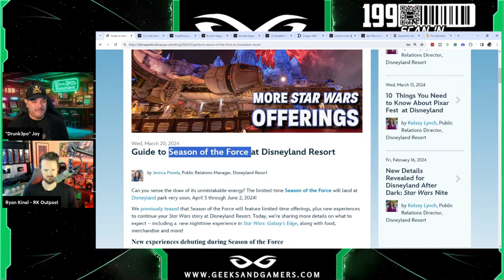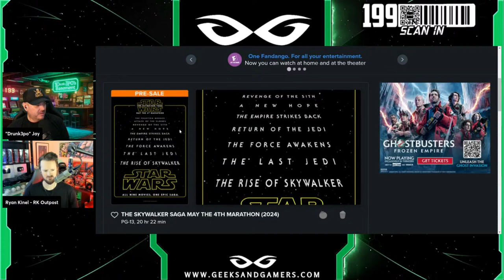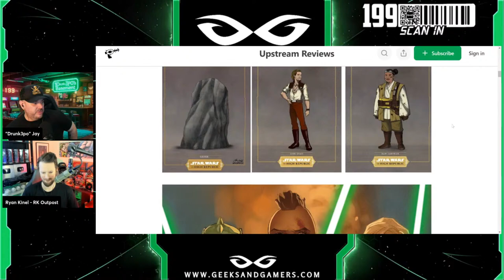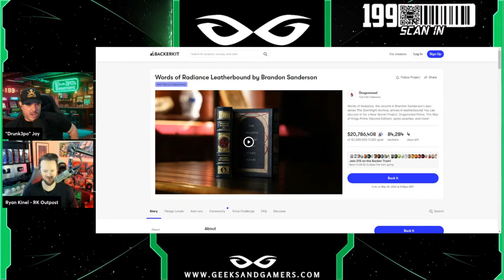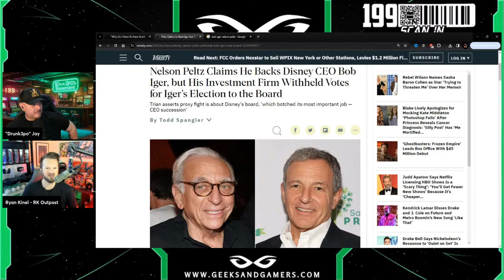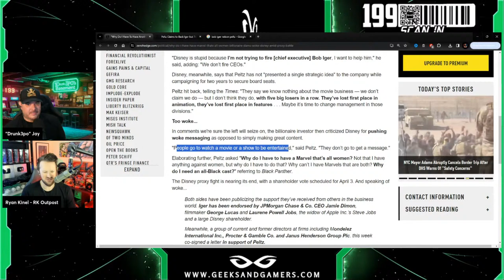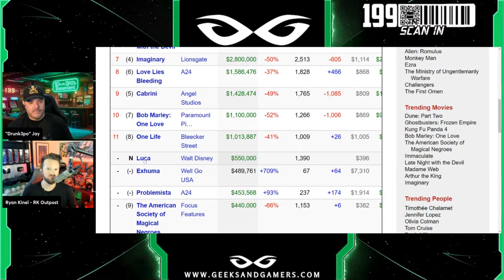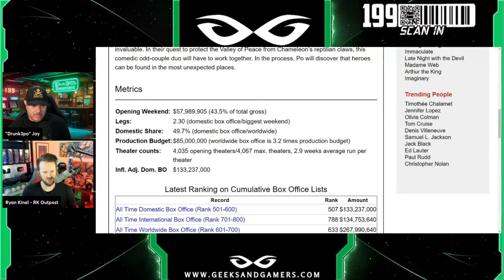The Acolyte Trailer Is A Disney Star Wars DISASTER, Nelson Peltz SLAMS Woke Disney | G+G Daily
Jeremy Prime
Pensacola
Florida, USA
32524